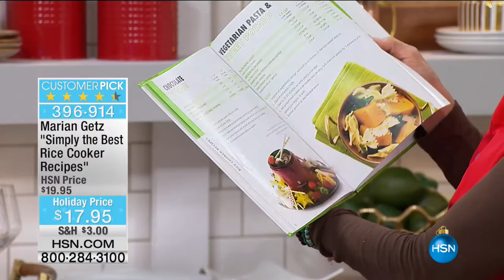HSN | Chef Wolfgang Puck Holiday Gifts 12.11.2016 - 02 PM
Chef Wolfgang Puck gifts